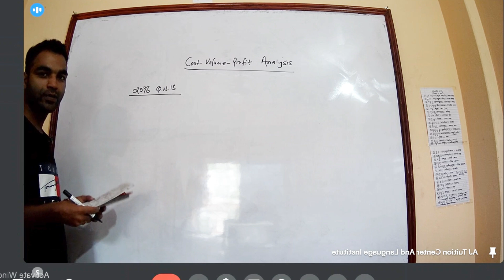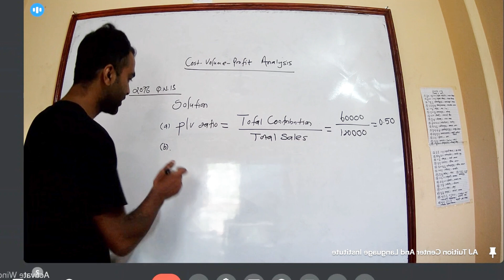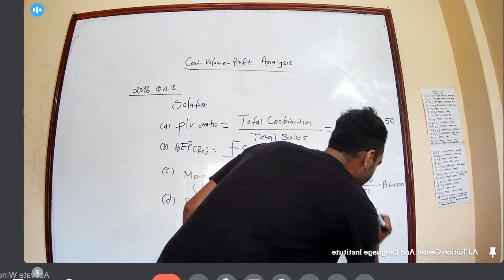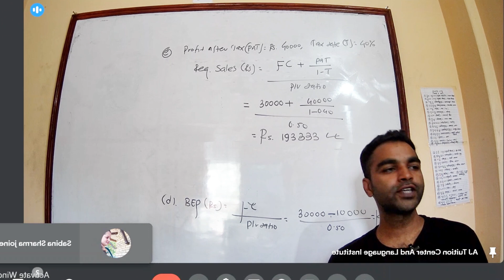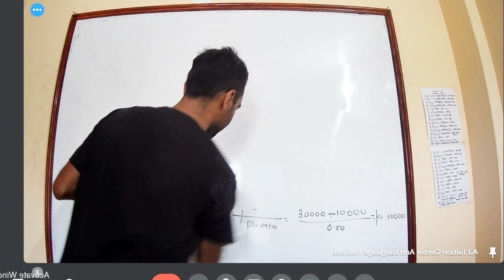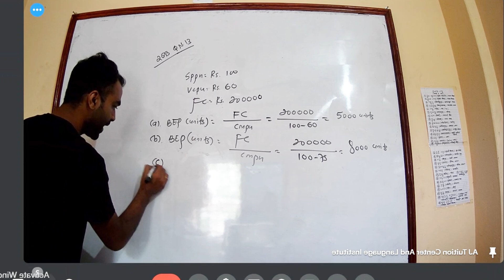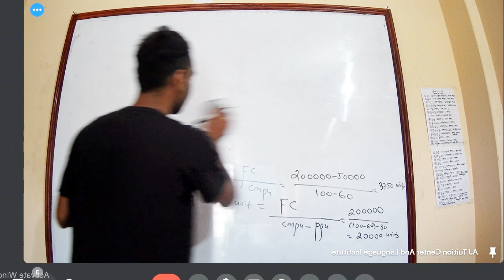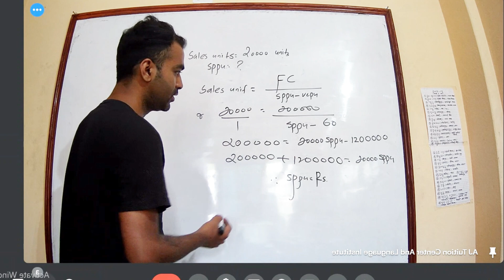Cost-Volume-Profit Analysis (Part-1) for BBS Second Year ( Account) by Jitenera Sir